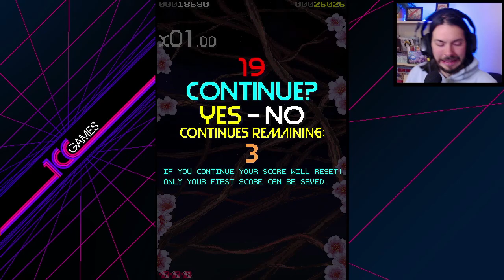Sit down everyone else, I'm getting a high score | Space Moth: Lunar Edition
Oddly realistic neon space animals can't beat me! Or rather, they can and they have, over and over. Welcome to Space Moth: Lunar Edition, the shmup player's delight.

This Twitch stream VOD was recorded in November 2021. I received a key for this game, courtesy of the developers. Thanks!

End screen music by @MalcomCrab